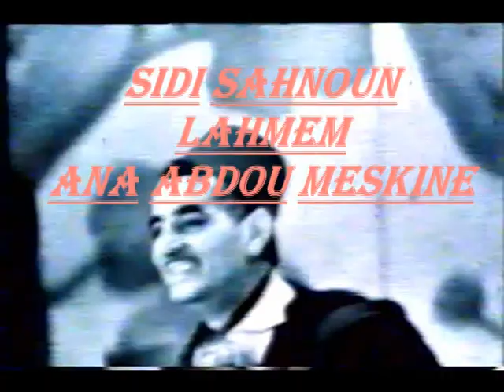EL ANKA **VIDEO** SIDI SAHNOUN